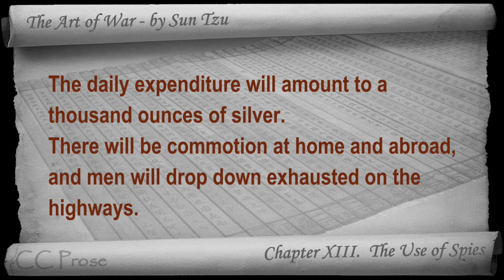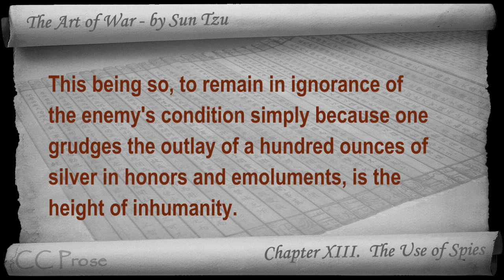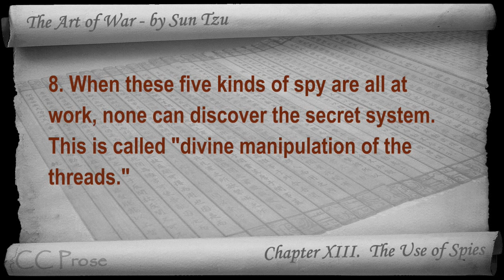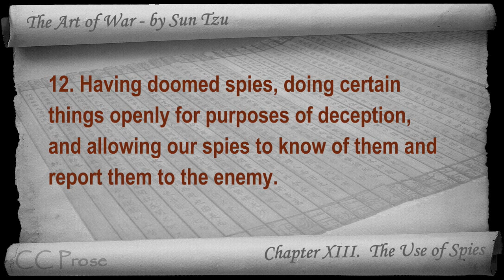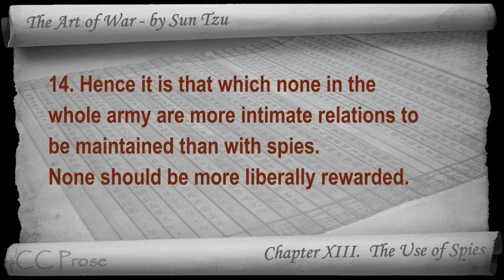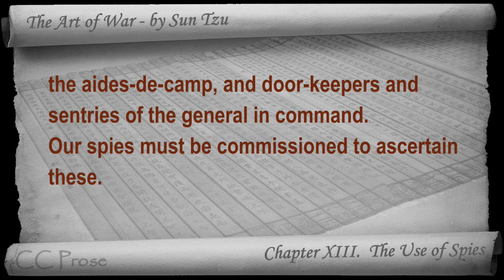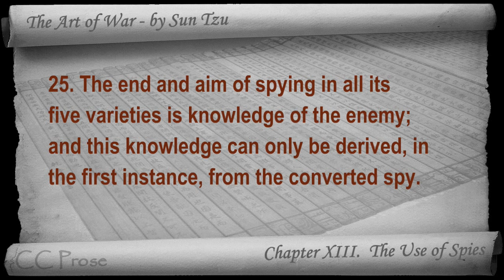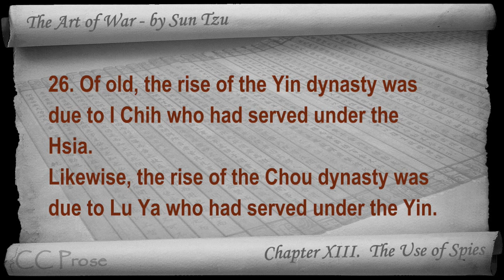Chapter 13 - The Art of War by Sun Tzu - The Use of Spies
Chapter XIII. The Use of Spies. The oldest military treatise in the world. Classic Literature VideoBook with synchronized text, interactive transcript, and closed captions in multiple languages. Audio courtesy of Librivox. Read by Paul Sze.